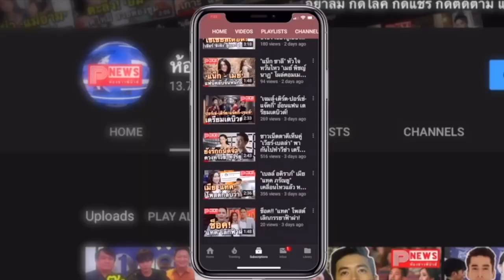ห้องข่าวพีนิวส์ | โล่งอีกรอบ "ใบเตย" แอดมิด ด่วน เครียดหนัก! ขอเลื่อนฟังคำสั่งคดี